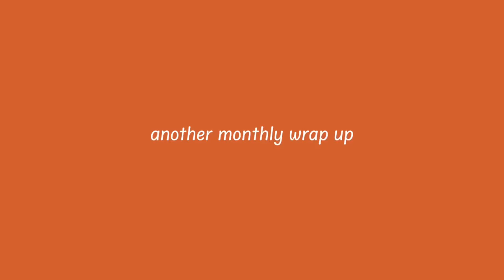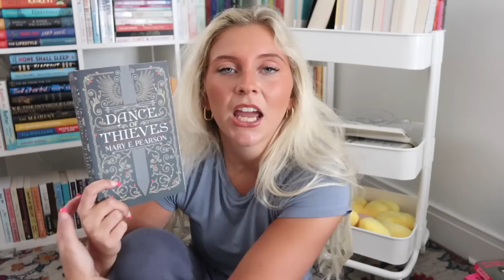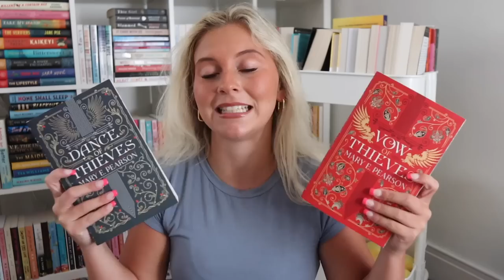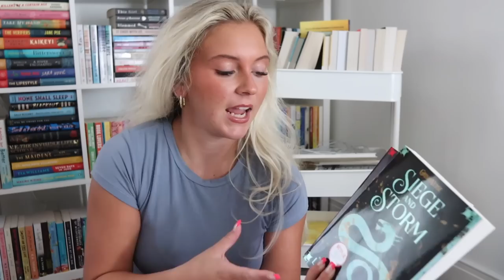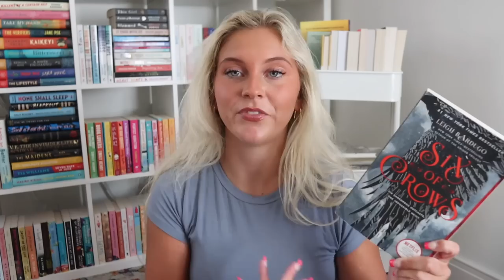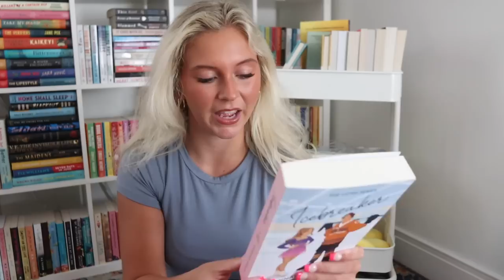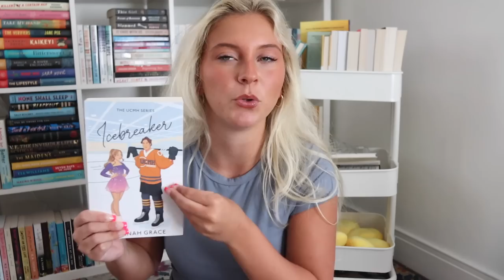Books Slumps are normal and they suck. *September Wrap Up*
do you remember, the 21st night of september

bookstagram- whatsdesreading
VSCO-desssidster
good reads-

BUT THESE AMAZING PEOPLE DO⬇️

music used in this video: